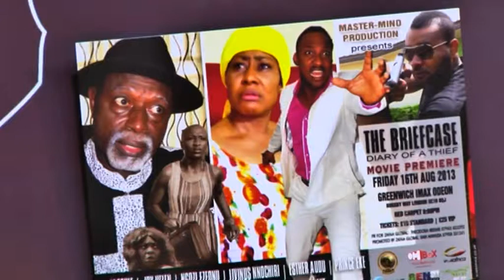TRAILER NOLLYWOOD MANIA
All the  known Nollywood stars come together in London Uk at Odeon cinema at Greenwich for their premier, they party all night long, Coming soon on sky TV